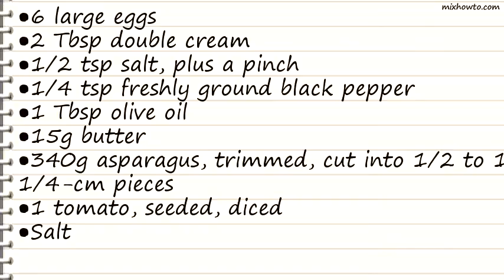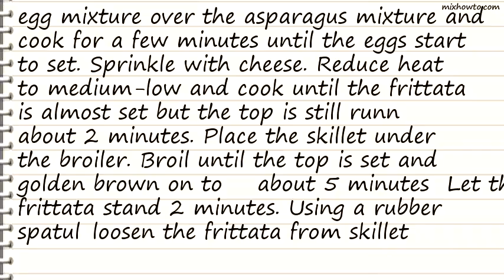Recipe Frittata with asparagus, tomato, and Fontina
INGREDIENTS:
●6 large eggs
●2 Tbsp double cream
●1/2 tsp salt, plus a pinch
●15g butter
●340g asparagus, trimmed, cut into 1/2 to 1 1/4-cm pieces
●1 tomato, seeded, diced
●Salt
●85g Fontina, diced